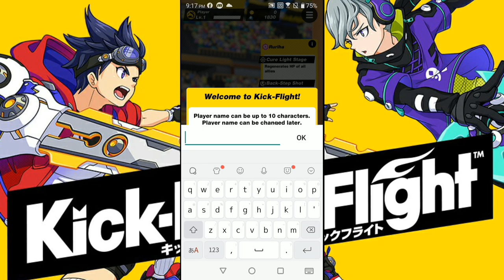Kick-Flight : Testing Gameplay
Hello guys ^^
Let's see gameplay ''Kick-Flight'' together♪